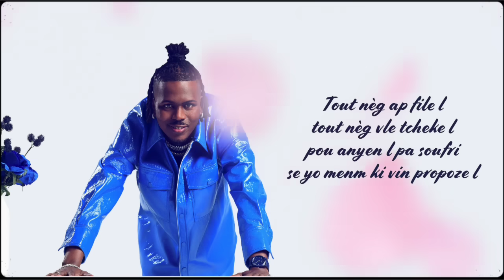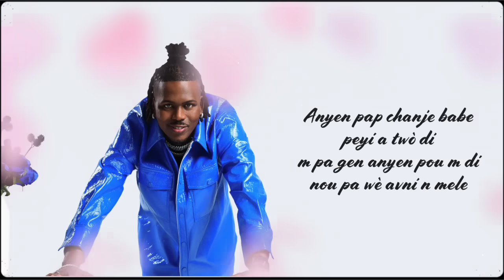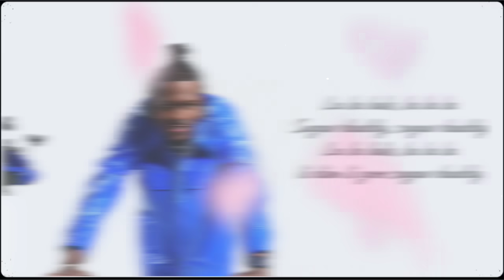TROUBLEBOY HITMAKER - 10. Sugar Daddy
Streams my Music on All Platforms:

Step into the beats of Troubleboy Hitmaker's YouTube world! 🎵 Experience chart-topping hits, exclusive content, and behind-the-scenes magic.